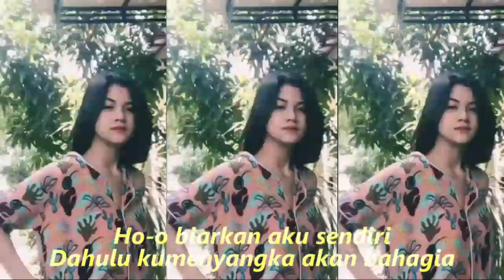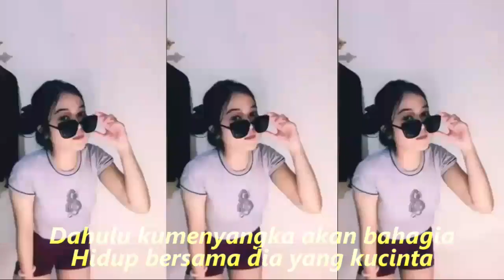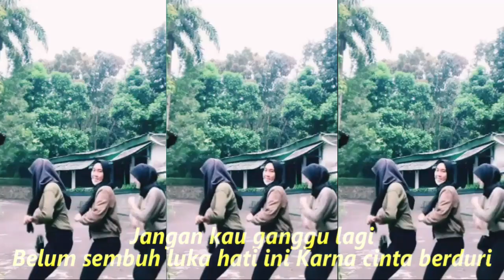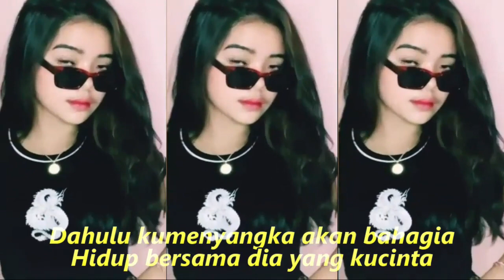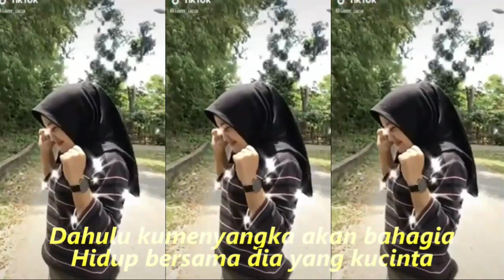Cinta Berduri dangdut klasik lawas Cinta Berduri Elvy Sukaesih VIRAL TIKTOK & SHORT BERDENDANG RIA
Cinta Berduri

Ho-o biarkan aku sendiri
Jangan kau ganggu lagi
Belum sembuh luka hati ini
Karna cinta berduri
Jangan nyalakan api asmara
Ditungku hati penuh derita
Dahulu kumenyangka akan bahagia
Hidup bersama dia yang kucinta
Kini jangan salahkan bila kunyatakan
Tertutup sudah pintu harapan
Semenjak diriku engkau tinggalkan
Karna cinta berduri
Belum sembuh luka hati ini Karna cinta berduri

Dangdut koplo
Kopo dangdut
Tepung kanji
Los dol
Banyu moto
Apakah itu cinta
Gaun merah
Berbeza kasta
Ku puja puja
Koplo time
Koplo Jawa
Koplo Banyuwangi
Koplo again
Koplo Adella
Koplo bunga
Koplo campursari
Koplo campursari mp3
Koplo chord
Koplo cinta
Koplo DJ
Koplo duet
d'rosta koplo
Koplo edan
Koplo egois
Koplo full
Koplo ful
Koplo gendang
Koplo gerry
Koplo gelandangan
Koplo hadirmu bagai mimpi
Koplo hits
Koplo palapa
Koplo India
dangdut karaoke
dangdut remix
dangdut lawas
dangdut Amelia
Dangdut academy
dangdut Asia
Dangdut akustik
dangdut album
dangdut Batak
dangdut Bugis
dangdut Melayu
dangdut bimbang
dangdut cek
Chord dangdut
Dangdut disco
Dangdut disko